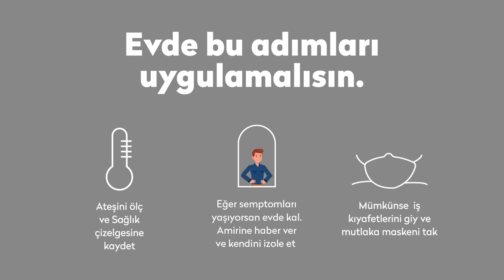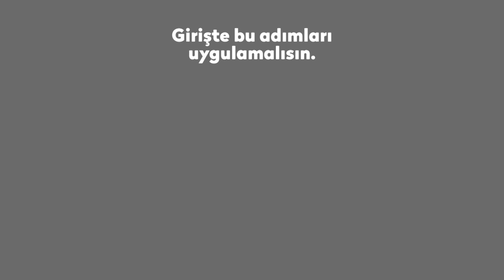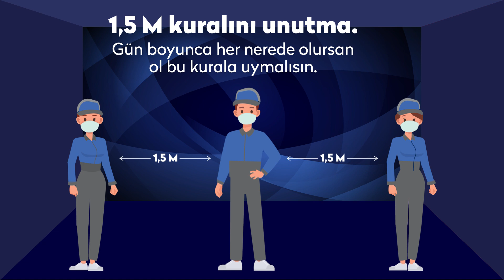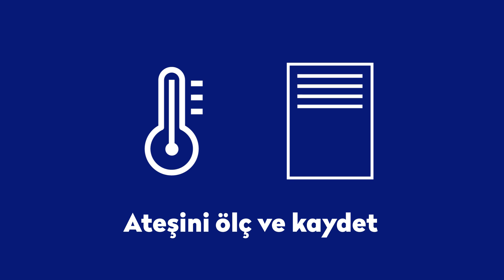Koronavirüs Önlemleri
Koronavirüs ile mücadelemiz devam ederken TAYSAD olarak evde ve iş yerlerinde alınması gereken önlemlere tekrar dikkat çekmek isteriz. Koronavirüs'ün etkisinin titizlikle alınacak tedbirlerle azaldığını unutmayın, önlemleri ihmal etmeyin.